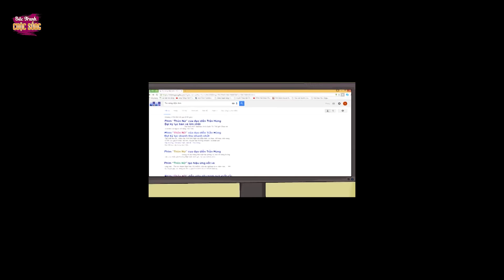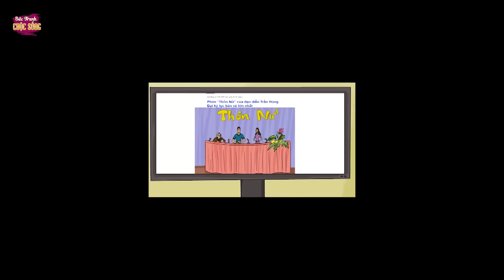CẶP ĐÔI THAM ĂN - PHIM HOẠT HÌNH HAY NHẤT - KHOẢNH KHẮC KỲ DIỆU - TRUYỆN CỔ TÍCH HAY NHẤT